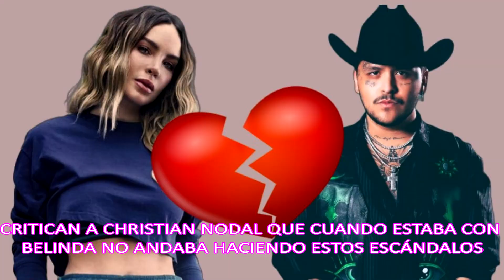Critican A Christian Nodal Que Cuando Estaba Con Belinda No Andaba Haciendo Estos Escándalos